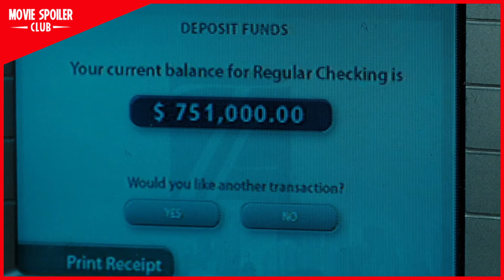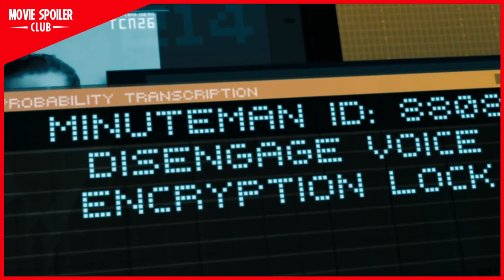Eagle Eye (2008) | Movie Spoiler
Welcome to the “movie spoiler club”, the channel where you can watch movie, television and streaming series within minutes.

Today we’re going to spoil the movie “Eagle Eye (2008)”.

Movie Description:
Eagle Eye is a 2008 American espionage science fiction action-thriller film directed by D. J. Caruso, written by John Glenn, Travis Adam Wright, Hillary Seitz, and Dan McDermott and stars Shia LaBeouf, Michelle Monaghan, and Billy Bob Thornton. The plot follows two strangers who must go on the run together after receiving a mysterious phone call from an unknown woman who is using information and communications technology to track them.

The film was released in traditional theaters and IMAX theaters on September 26, 2008 and grossed $178 million worldwide.